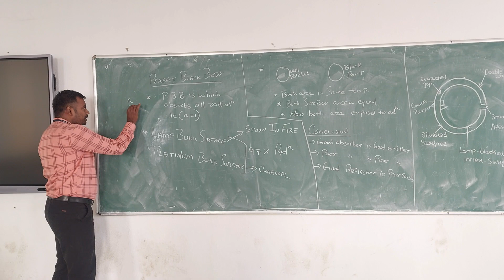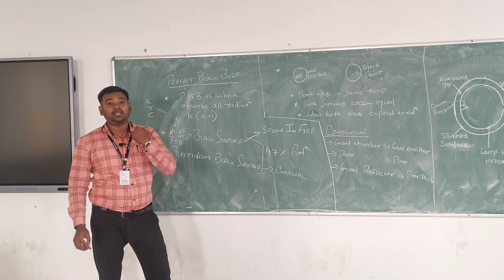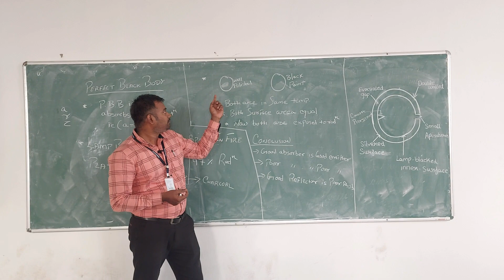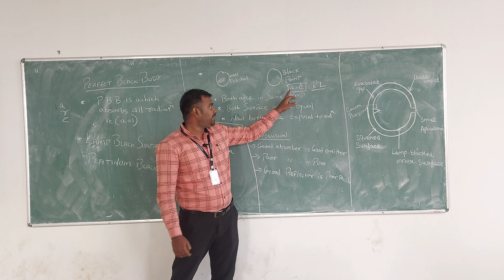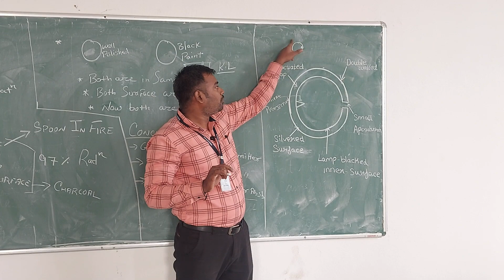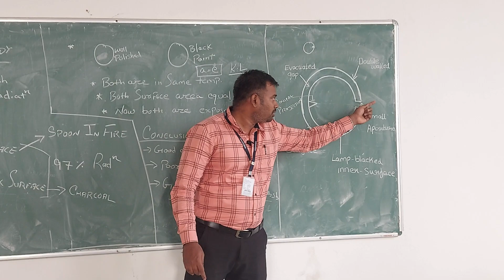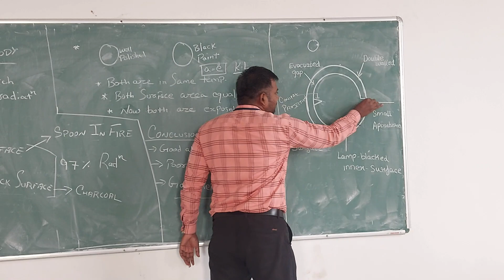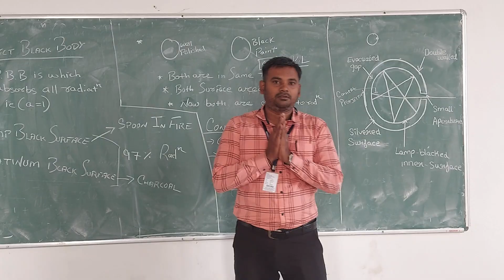HEAT TRANSFER - RADIATION- PERFECT BLACK BODY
From the Radiation unit, we have discussed about the concept of Perfect Black Body.